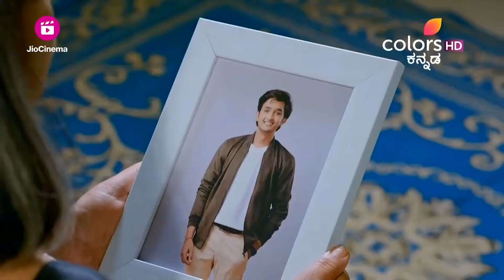Brundavana - ಬೃಂದಾವನ | Ep. 13 to 17 Highlights | Pushpa is left heart broken | Colors Kannada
Girija is anxious when Sathyamurthy declines to pay her two crores. Appanna informs Pushpa that her marriage plans are in jeopardy due to Girija. This leaves Pushpa heartbroken, while Aakash continues to dream about her.

STAR CAST: Vishwanath Ravindra, Amulya Bharadwaj, Sundar, Veena Sundar, Chitkala Biradar, Gururaj

Akash is about to return from abroad. His grandmother's last wish is to see him get married while she is around. Appanna wants to get his sister - Pushpa - married to a good family and gets to know of Akash. How will things change around as marriage preparations begin?